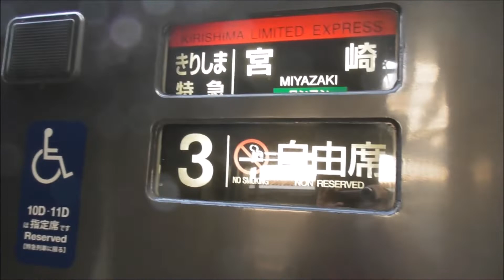JR貨物 鹿児島中央駅 ED76 1018形機関車が牽引する。 JR九州 鹿児島中央駅～宮崎駅787系 きりしま14号（6014号） 撮影日2021 12 11